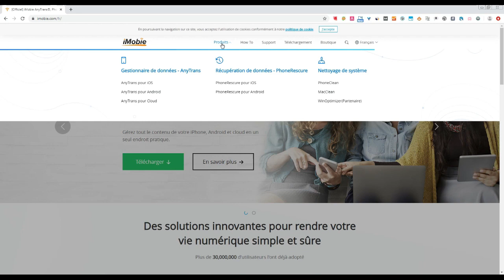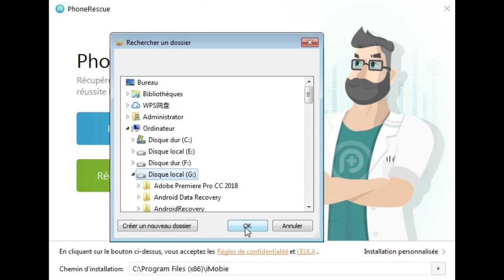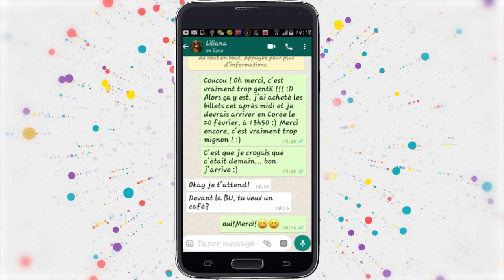Récupérer messages WhatsApp Android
►Pour en savoir plus sur PhoneRescue pour Android? Allez à

▼▬▬▬▬▬▬▬▬▬▬▬ Description ▬▬▬▬▬▬▬▬▬▬▬▼

WhatsApp devient de plus en plus important entre les relations humaines. On partage des informations ou photos intéressantes par conversations.
Lorsuque vous perdez ces messages par imprudence, inutile de vous faire ronger par le regret, vous devez comment récupérer les conversations supprimées de WhatsApp sur votre mobile Android. Dans ce guide, nous vous montrerons comment retrouver aisément des messages supprimés sur WhatsApp depuis Android.

▼▬▬▬▬▬▬▬▬▬▬▬ Étapes détaillées ▬▬▬▬▬▬▬▬▬▬▬▼

0:00 Introduction
0:14 Téléchargez et installez PhoneRescue pour Android
1:36 Connectez votre appareil à l'ordinateur
1:47 Sélectionnez la catégorie WhatsApp
2:15 Prévisualisez et sélectionnez des messages WhatsApp dont vous avez besoin
2:35 Transférer les vers l’appareil ou l'ordinateur Windows/Mac

Pour plus de moyens de sauvegarde des messages WhatsApp sur Android, suivez ce page texte plus détaillé

▼▬▬▬▬▬▬▬▬▬▬▬ Plus d'informations ▬▬▬▬▬▬▬▬▬▬▬▼